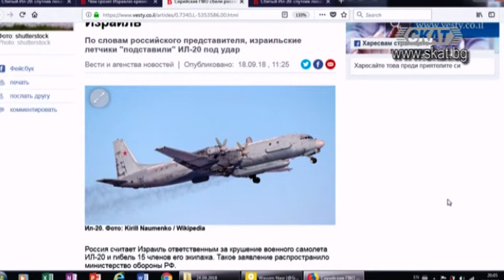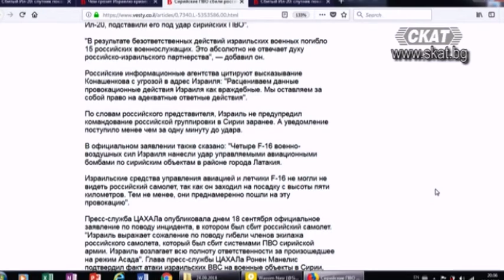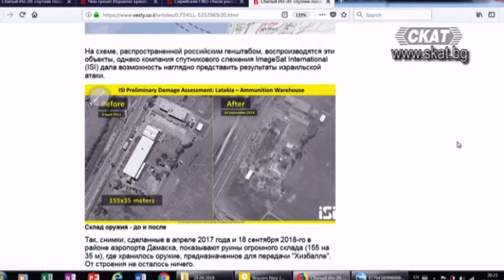Сирия: Твърде много интереси, за да има мир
проф. Владимир Чуков